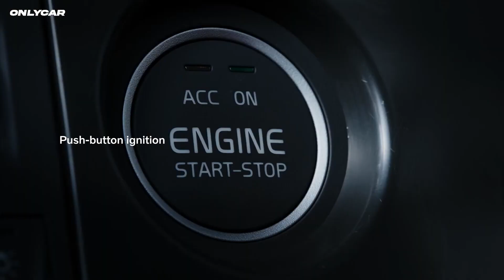New Volvo VNL features